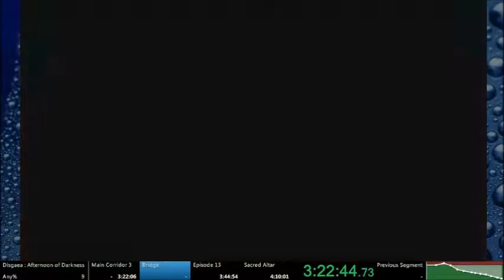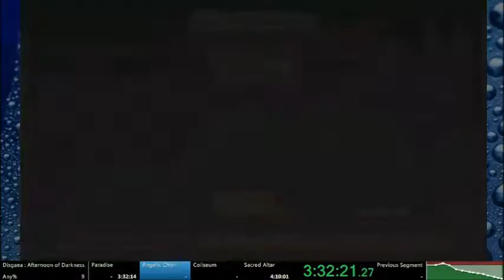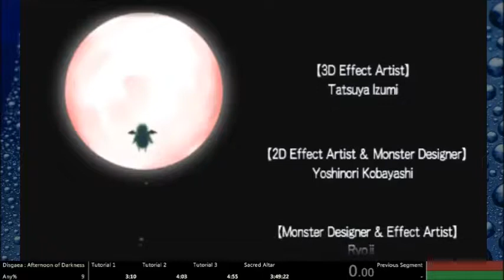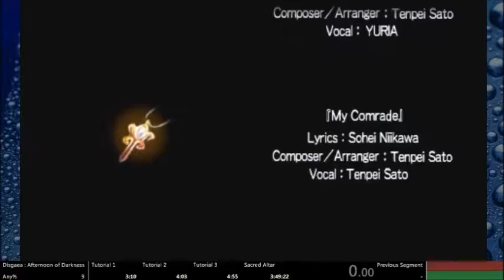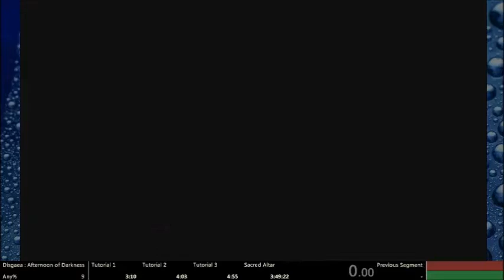Disgaea in 3:49:22 part 5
When I streamed the run my internet was awful. I had about 20 disconnects.
:D :D :D :D :D :D :D :D :D :D :D :D :D :D :D :D :D